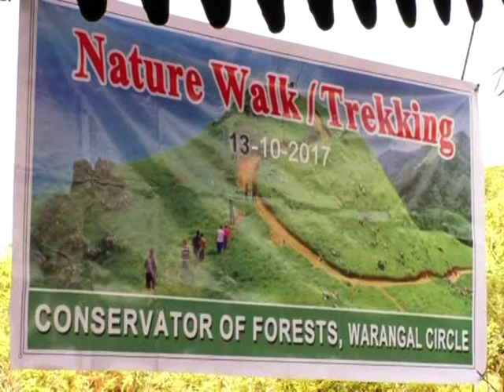High Court Orders Seizure Of Warangal Collector Amrapali's Official Car | telugu corridor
High Court (HC) ordered authorities to seize the official car of Warangal Collector Amarapali, for not paying dues towards rent for the building that houses Integrated Child Development Scheme (ICDS) office. The court was furious that despite several reminders, the Collector did not bother to pay the dues.